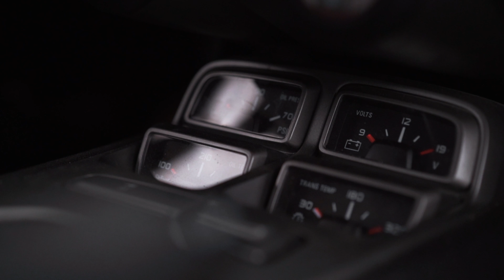GrimSS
The fastest camaro in the country, running 3.8secs in the 1/4 mile, 0 to 60 in .88sec its so fast you can't get him on video at the track just a black streak